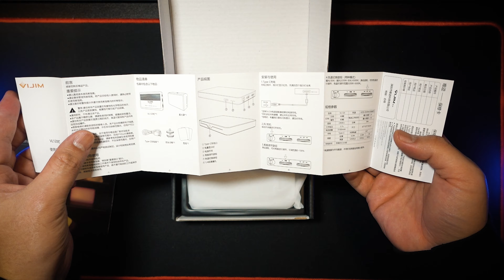How to Film in Low Lighting? - Night Adventure in Singapore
Exploring Clementi Forest again! This time we complete the whole forest at one go. How to film in low lighting situations. The lights I use for filming the Night Adventure series.
A big Thank you to Ulanzi for the Collaboration.
Join the Triple L Family and get Exclusive Private Videos:
Vlogging Equipments:
Camera:
Canon G7X, 70D, 800D, M6 mkii, RP
Sony RX100 mkiv
Lens:
Sigma 18-35mm F1.8, 16mm F1.4, 24mm F1.4
Mic: Rode VideoMic Pro+
Drone:
DJI Mavic Pro, DJI Mini 2
Others:
Insta360 One X2, GoPro Hero 5